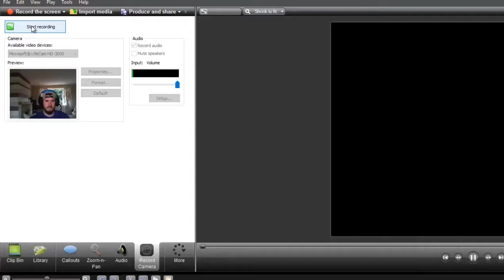Mirror's Edge: Catalyst - (Playthrough / Walkthrough) - PART 3 - WHY IS MY PARKOUR SO AMAZING